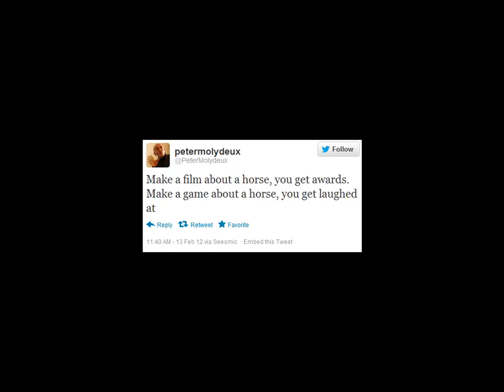Let's Play MolyJam 2012 Part 250: Goat Has A Transformative Experience Traveling In Space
Goat Has A Transformative Experience Traveling In Space is by Ben N.

I was kind of expecting more from a ridiculous title like that.